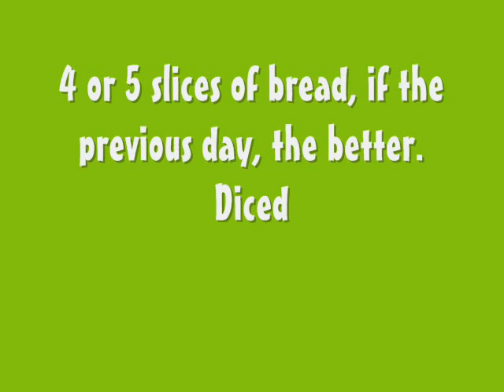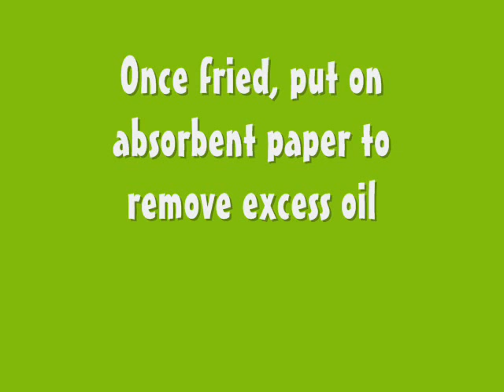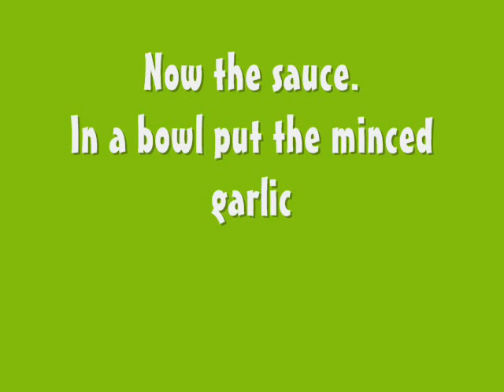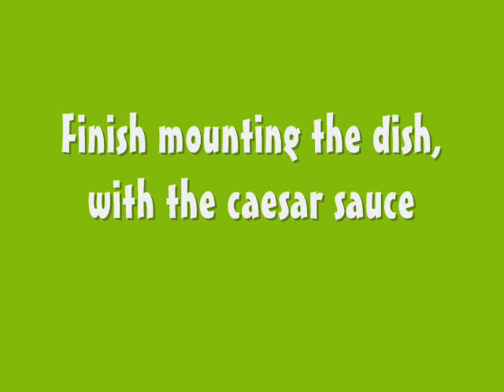Caesar Salad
Caesar salad, step by step